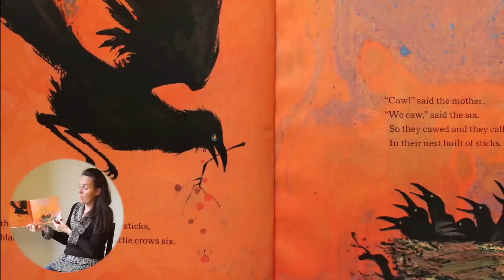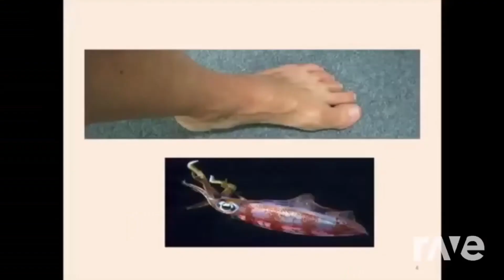My YouTube Videos Preview 2024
YouTube Videos Preview Connor Hill 2024

Songs Action Fun and More in 2024

Connor Hill Inc